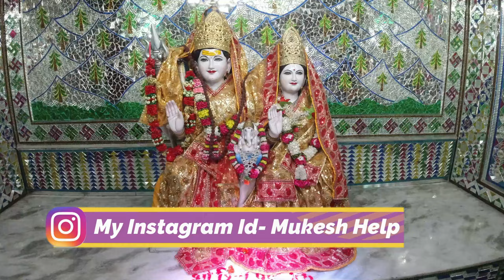Vasudev Ashram Haridwar में अभिनन्दन जी महाराज की भागवत कथा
aao kare darshan
aao darshan kare
haridwar famous ashram